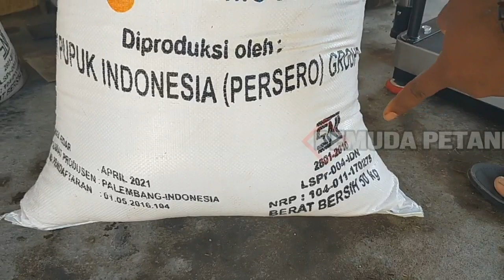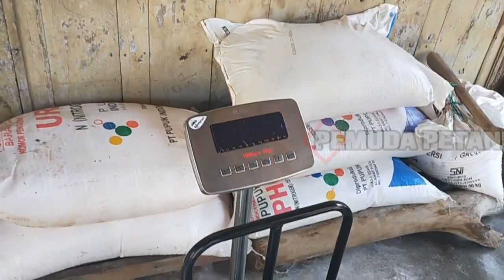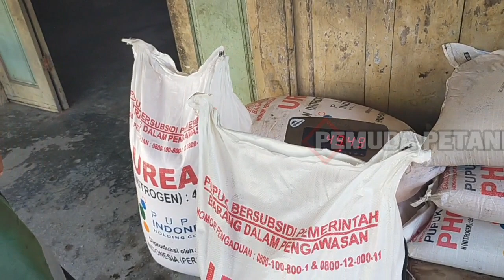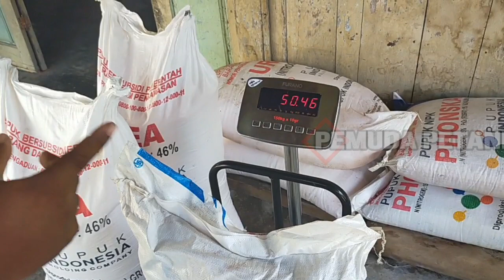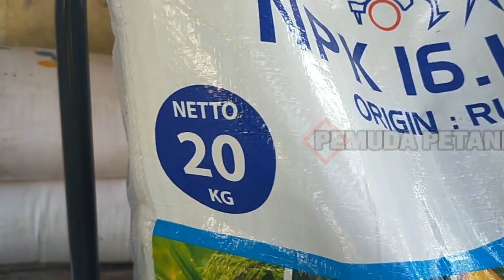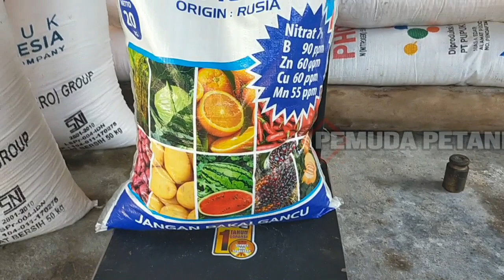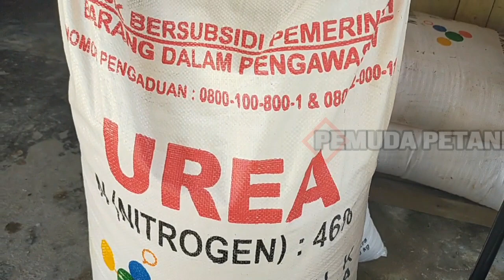Menimbang Pupuk Bersubsidi Pas/Tidak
Kali ini saya membagikan informasi tentang berat dari pupuk bersubsidi. Sample saya ambil racak dari pupuk Urea dan PHONSKA serta saya menimbang pupuk non subsidi. Budayakan tonton sampai akhir biar GAK SALAH PAHAM.

SALAM HEBAT. MAJU DAN SUKSES PETANI INDONESIA

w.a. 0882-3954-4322